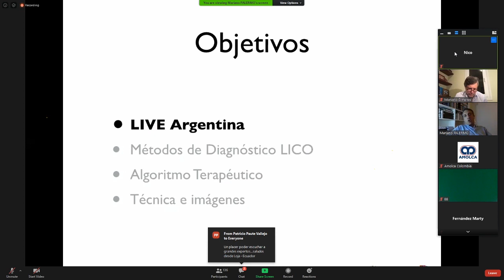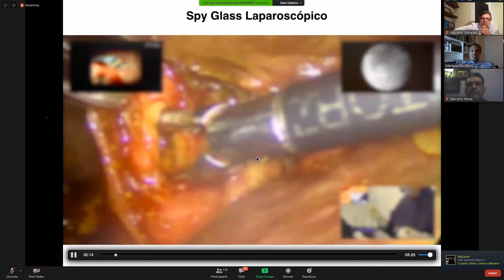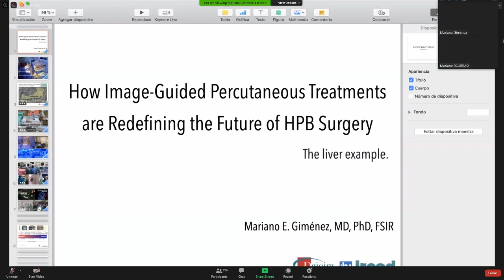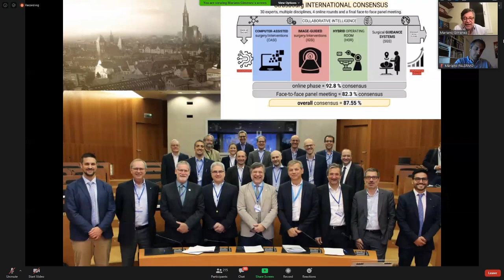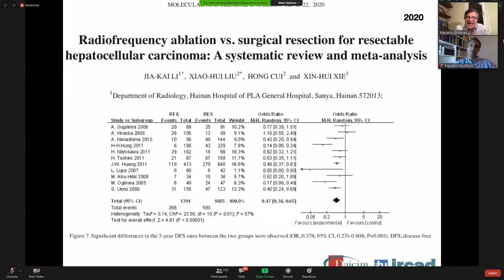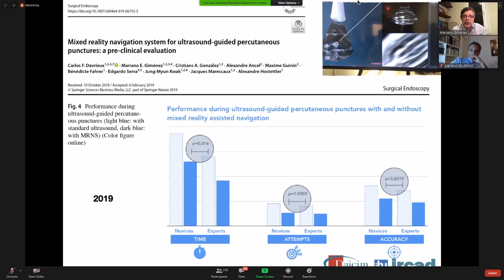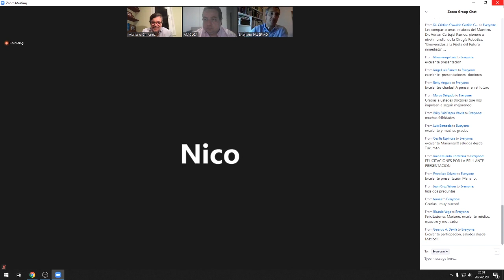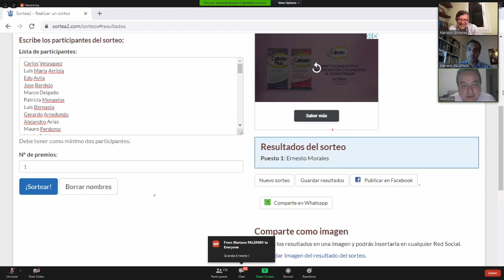Encuentro Virtual - Mariano Palermo y Mariano E. Giménez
1) “¿Cómo la tecnología y las imágenes cambiaron la Cirugía?, el ejemplo del hígado"
 2) “Tratamiento mini-invasivo guiado por imágenes de Litiasis Coledociana”